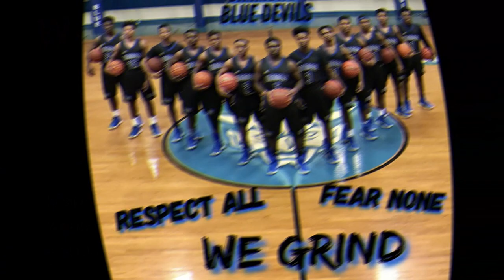2017-2018 Simmons Blue Devils Basketball Intro Video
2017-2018 Simmons Blue Devils Basketball Intro Video